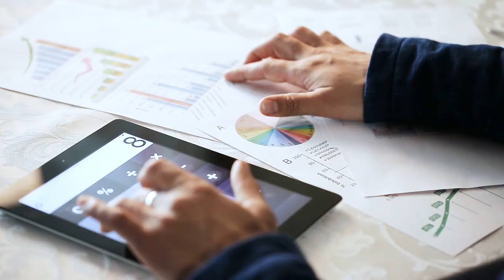Private Practice Pitfalls And Starting An Anesthesia Company w. Dr. Brian Schmutzler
In this episode, I sit down with Dr. Brian Schmutzler. Brian has a fascinating story about moving from academics as an MD-PhD, to private practice and eventually running his own anesthesia company and doing device consulting.